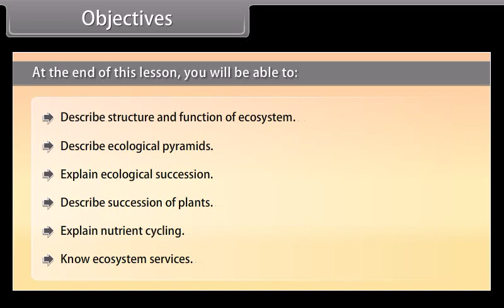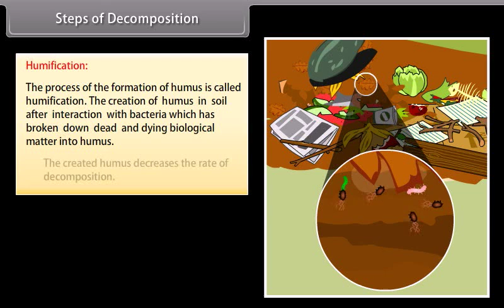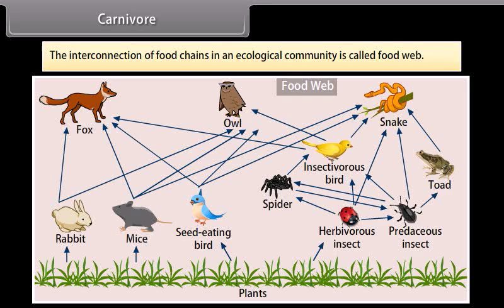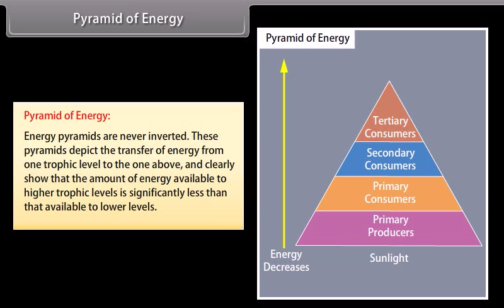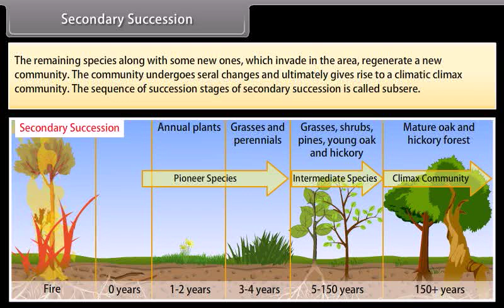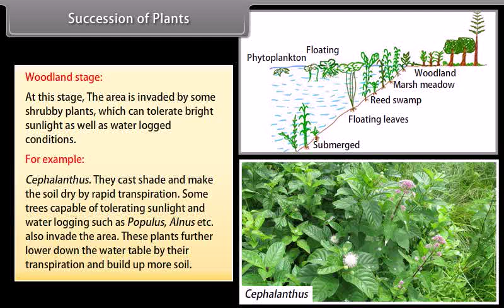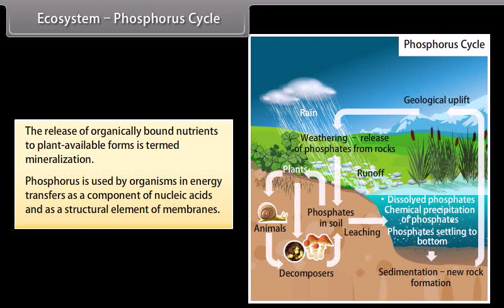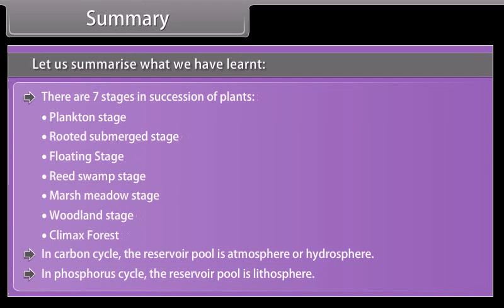class 12 biology ch 14 Ecosystem